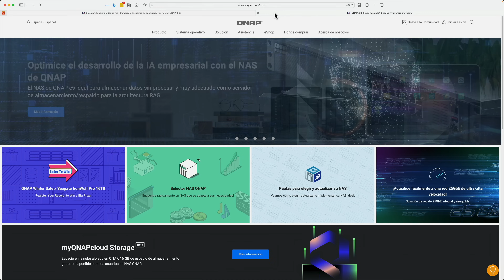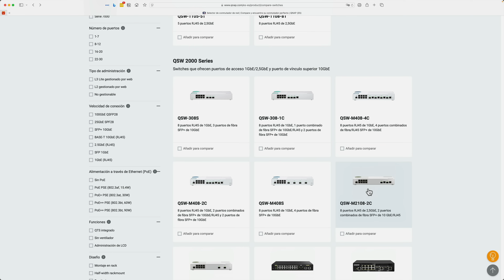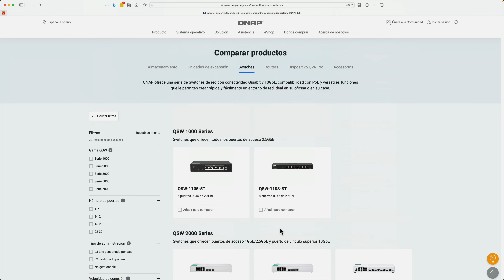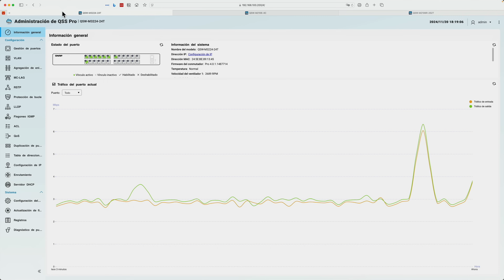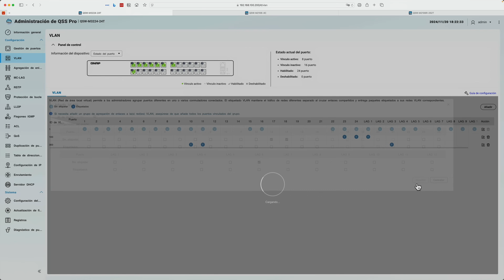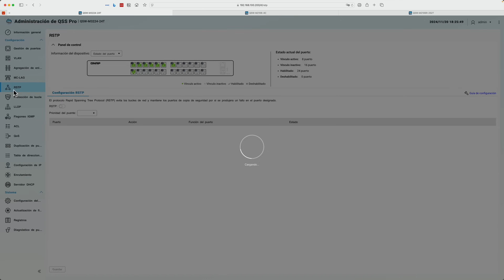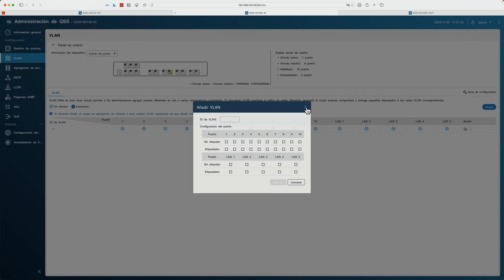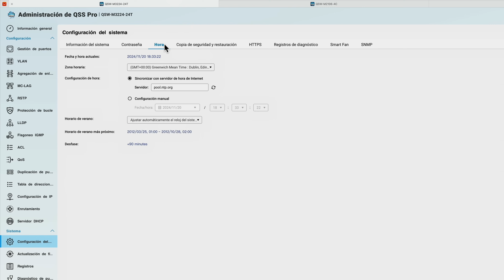Recomendación switches. Switches combo con puertos duales y fácil configuración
¿Qué switch me recomiendas? Es una pregunta que recibo muy habitualmente.
Muchas veces los switches con puertos combo duales de fibra y cobre son la solución por su gran versatilidad.
También es muy importante tener en cuenta que la interface web de configuración debe ser sencilla e intuitiva. Sobre todo para aquellos que necesitan funciones avanzadas pero no saben cómo hacerlo.
Te explico el portfolio de QNAP ya que tienen un catálogo muy amplio que cubren desde las necesidades más básicas hasta switches de 25 y 100Gbps.